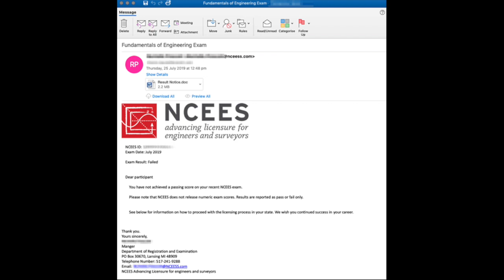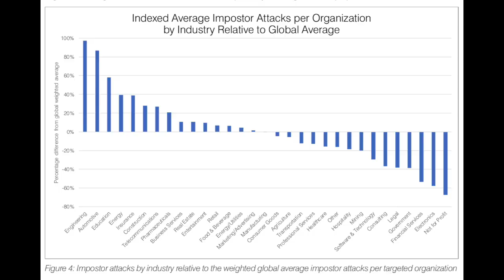The Rise of LookBack Malware And Return of Emotet, Retefe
Researchers have discovered a newly-identified malware called LookBack, which has the capabilities to view system data and reboot machines. Meanwhile, other malware strains like Emotet and Retefe were silent over the summer, but researchers at Proofpoint believe that developers behind these malware families are only in "vacation mode" and are set to return.